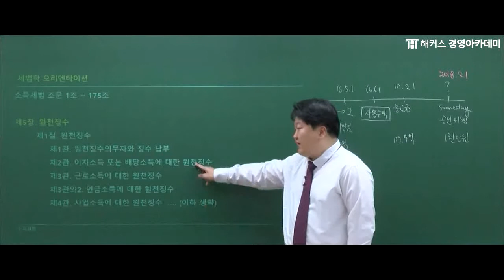[해커스 세무사] 원재훈 교수님의 소득세법 조문 파헤치기!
세무사  세법 공부는 "세법계의 메시"
해커스 경영아카데미 원재훈 교수님!

해커스의 원재훈 교수님 강의를 들어야 하는 이유!
→  "암기가 아닌 이해 위주의 세법 강의"
→ "세무ㆍ회계 수험계의 유일무이한 분"
→ "인생을 바뀌게 해준 강의"